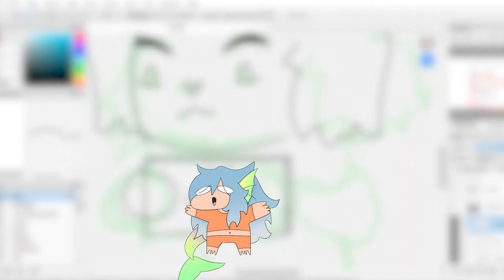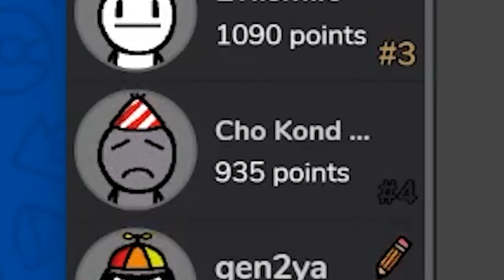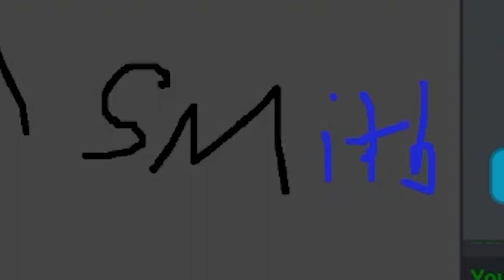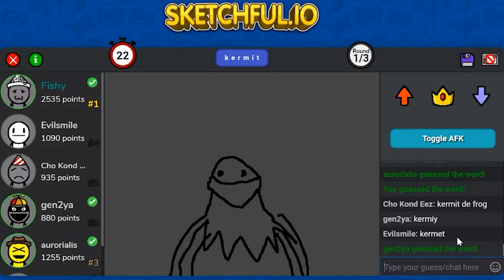Playing bootleg Scribble.io UwU